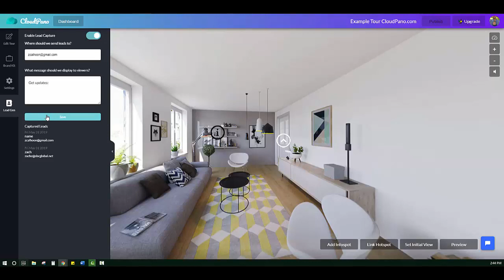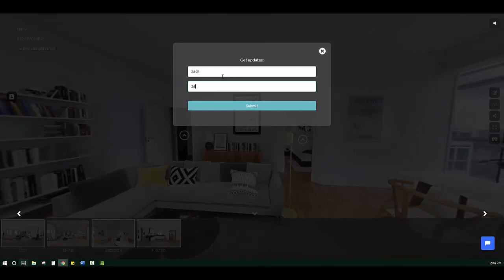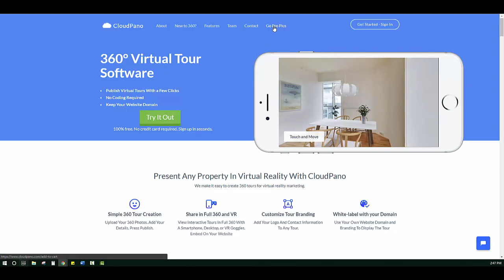How To Use Lead Generation Feature On CloudPano.com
This Video we walk through how to generate leads (for you or your clients) directly on your virtual tour on CloudPano.com

Start grow and profit from a virtual tour business (a world class 360 virtual tour software)